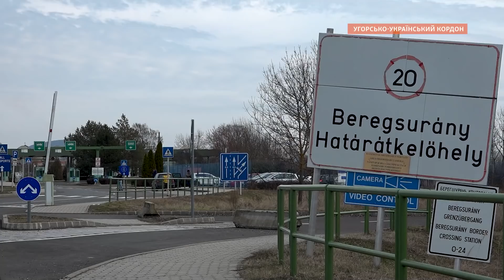Що кажуть українці на кордоні з Угорщиною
Українці, які втікають від обстрілів, завданих Росією по усій території України, їдуть і до Угорщини. Що вони кажуть?

У п’ятницю 25 лютого українські громадяни зі своїми родинами прибули до Польщі на прикордонний пункт Медика на кордоні Польщі з Україною. Серед них багато жителів прикордонних областей.

Вранці 25 лютого Росія вторглася в Україну по всій довжині спільного кордону, і з боку Білорусі. Окрім сухопутного вторгнення, були завдані удари з повітря по кількох десятках об’єктів у всіх регіонах України.

Генштаб України залучив сили ООС до оборонної операції, а Збройні сили і загони територіальної оборони (місцеве населення) почали зупиняти окупантів на усіх напрямках їхнього пересування. В Україні запроваджено воєнний стан. Ведуться оборонні бої, зокрема на підступах до Києва.